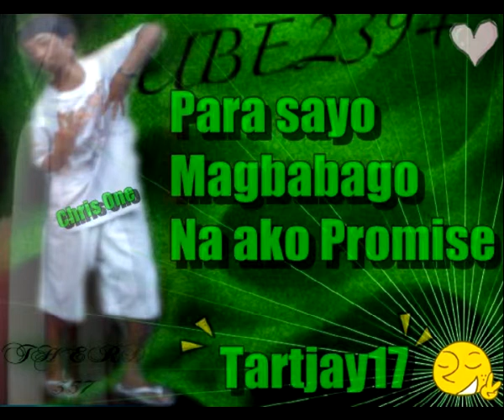Pagmamahal Sayo By: Zaint Crown Uno Ft. Mysterios Mj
By Chris One Productionz